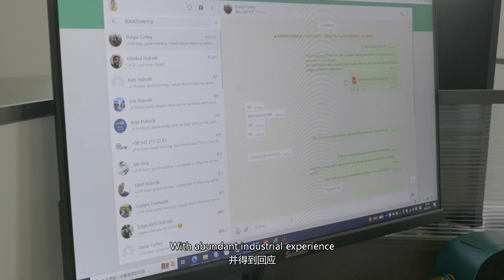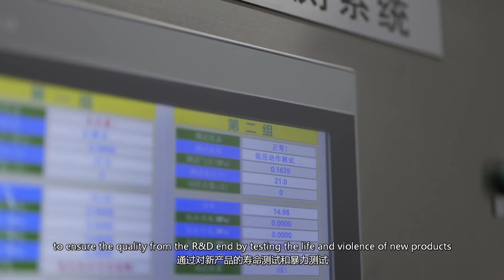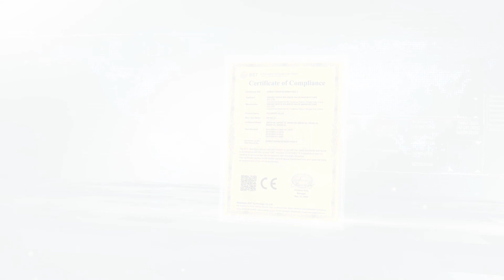SENYA Pneumatic Technology Company Introduction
Ningbo SENYA Pneumatic Technology Co., Ltd. manufactures and exports integrated organization. We have focused on producing valves, cylinders, and other pneumatic-related products with a high brand reputation and rich industrial application experience. Since 1994, SENYA has been adhering to the "customer value maximization" as the product development and manufacturing principle. Our High corrosion-resistant stainless steel valves advanced high concentric level processing, a precision automatic digital testing platform to ensure the consistency and stability of products.

As a large-scale professional production base in China, SENYA integrates a precision machinery processing plant, aiming at a high, middle-end market. SENYA can produce more than 2,000,000 sets of pneumatic components such as cylinders and valves annually. Products are mainly exported to over 30 countries such as the United States, Turkey, Spain, Italy, Britain, South Korea, Australia, Mexico, and other countries. Our product applications cover car-washing, medical sterilizing, automated production lines, mining, dust removal, music fountain, agricultural irrigation, solar projects, agricultural machinery, food processing, etc. SENYA has become our clients' indispensable automation components supplier in China. We also pay attention to an organization's contribution to society and play its part in protecting the environment and reducing the greenhouse effect. Vigorously advocate green products to make a meaningful contribution to customers, society and the environment.

Ningbo SENYA Pneumatic Technology Co., Ltd. is an R&D and manufacturing company. We are committed to producing all kinds of pneumatic components to fulfill clients' product demands or application solutions。